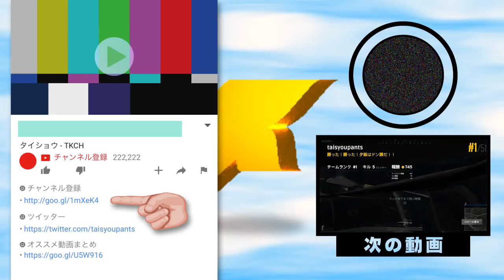最終局面で敵が自爆したんだけどｗｗ - PUBG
(ｽ╹◡╹)何があったんだ

よかったらグッドボタン＆コメントよろしく！動画の続きが投稿されるきっかけになります！

☎よくお借りする音楽
H/MIX GALLERY:甘茶の音楽工房:DOVA-SYNDROME
Wingless Seraph:Music-Note.jp:魔王魂

PUBG,PLAYERUNKNOWN'S BATTLEGROUNDS